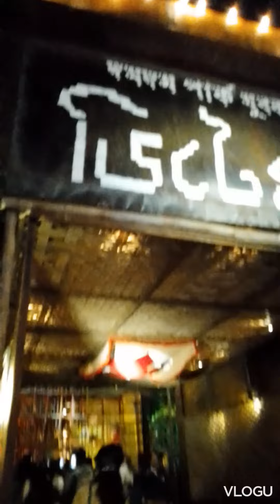দমদম পার্ক যুবক বৃন্দ শারদীয়া দুর্গোৎসব ২০২৪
এবছর দমদম পার্ক যুবক বৃন্দ শারদীয়া দুর্গোৎসব এর থিম ভিটেমাটি এই থিম টির দ্বারা তারা মধ্যবিত্ত পরিবারের আর্থিক ও সামাজিক দিকগুলো ফুটিয়ে তুলেছেন আশা করছি তোমাদের। ভিডিও টি খুব ভালো লাগবে ।